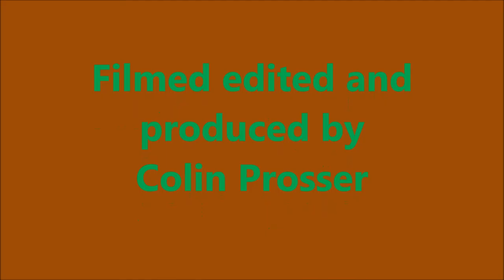Just few miles from Hay on Wye May 26th 2016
Bringing in the sheep